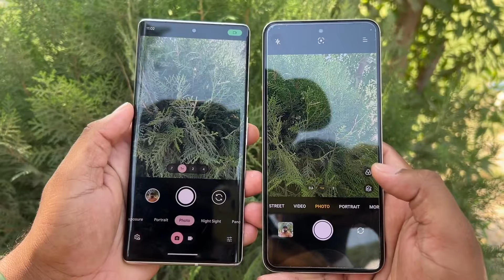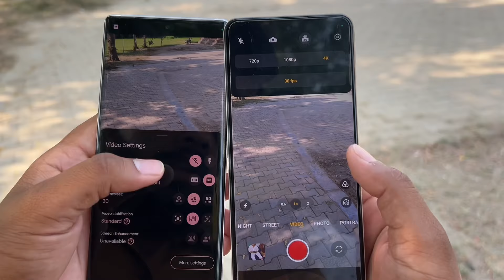Google Pixel 6 Pro vs Realme 12 Plus Camera Comparison in 2024 🔥/which Phone You Buy For Cameras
In today’s video, we're diving deep into the camera capabilities of two powerful smartphones: the Google Pixel 6 Pro and the Realme 12 Plus. 📸

Join us as we put these flagship devices head-to-head in various shooting scenarios, including low-light performance, portrait shots, landscape photography, and video recording quality. We’ll analyze image processing, color accuracy, and overall versatility to help you decide which phone reigns supreme in the camera department.

- Detailed side-by-side photo and video comparisons
- Expert commentary on camera features and software enhancements
- Real-world testing in different lighting conditions
- Our final verdict on which smartphone takes the crown in 2024!

Whether you're a photography enthusiast or just looking for a new phone with an incredible camera, this video has something for everyone.